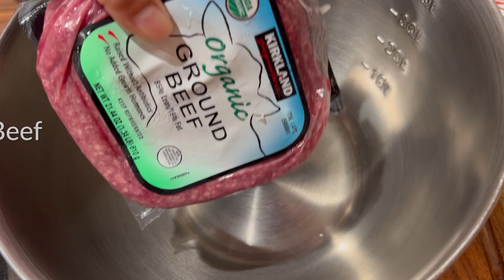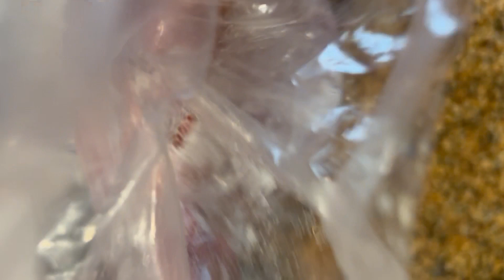Make-ahead Frozen Japanese Eggless Kid-Friendly Hamburger Patties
This is a recipe for a Japanese hamburger steak that's incredibly popular among children. It's secretly loaded with vegetables to make it appealing even to picky eaters. The dish is topped with a special sauce made from mushrooms and onions cooked in butter and hamburger juices, adding both deliciousness and nutrition. For those with an egg allergy, please make this without eggs. If you can eat eggs, feel free to include them.You can find the full recipe on the blog.
日本の子供に大人気のハンバーグステーキに、野菜嫌いの子供も食べれるようにこっそり野菜を入れたハンバーグステーキに、特製のマッシュルームと玉ねぎをバターとハンバーグジュースで作ったソースをかけておいしさと栄養をげっとできるレシピです。卵アレルギーには卵なしで、卵が食べれる方は卵を入れて作ってくださいレシピはブログから。

You can find the recipe on my blog・ブログ.

Etsy store(I am designing mom's T-shirts as well as dog lovers' T-shirts):